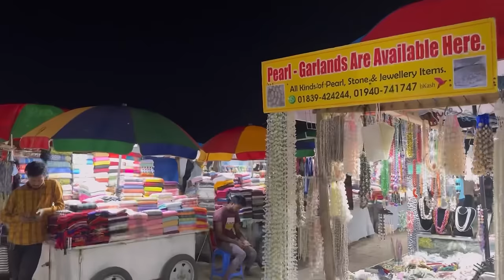টিকটক স্টার রুবেলের কাছ থেকে ১১০০ টাকায় লবস্টার, কাকড়া, কোরাল 🔥 Budget Friendly Fish BBQ in Cox 👍